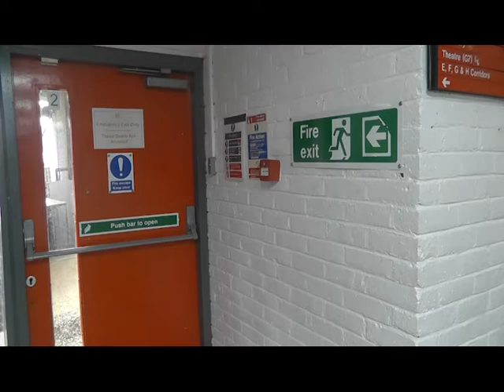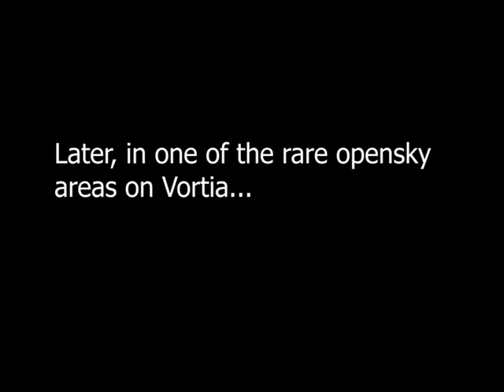College Projects - Intergalactic Squad: Dawn of the Lifebringer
My project for Unit 12 of my current college course. Set in my fictional universe, it sees my take on the Guardians of the Galaxy, the Intergalactic Squad, get commissioned by the Universal Parliament to rescue an critically endangered life-seeding alien called a Lifebringer from Vendral Fearcaster and a group of mercenaries hired by the Omega Cabal to bring it in.